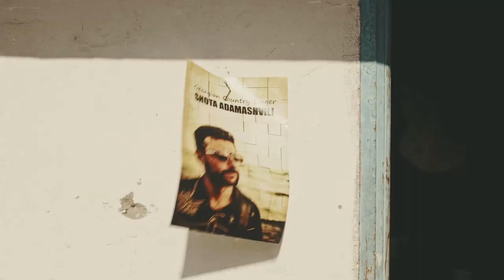Shota Adamashvili - Georgian Country Singer (Official Music Video)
Artist: Shota Adamashvili
Directed by: Tea Vatsadze, Vladic Ravich
DOP: George Vatsadze
Sound: Aleksej Arveladze
Music recording and sound design - Niko Gigineishvili
Music and Lyrics written by Shota Adamashvili
Special Thanks to: Tornike Adamashvili, Demis Popov, Armen Shakhdinaryan